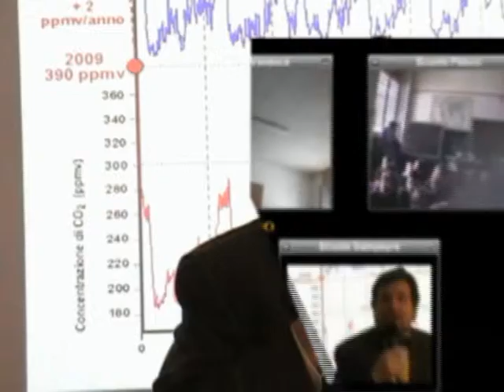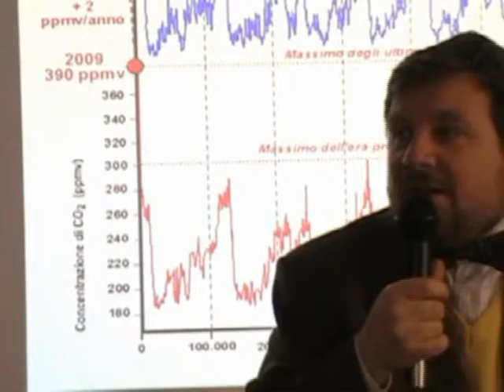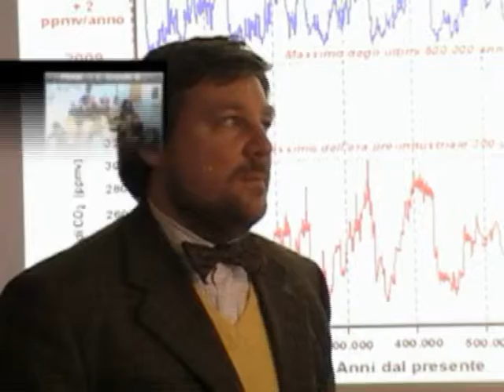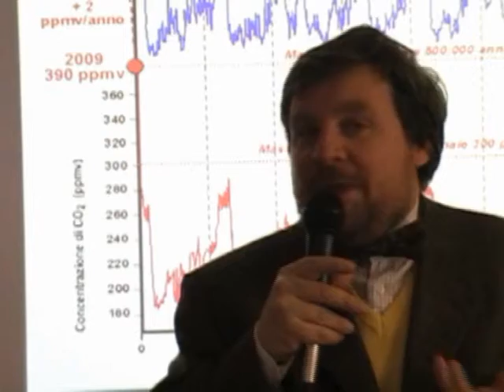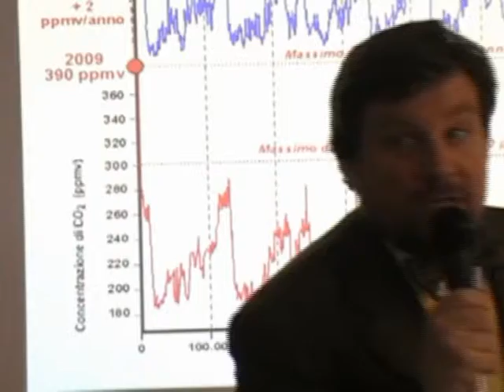Video_Mercalli_Sampeyre_9